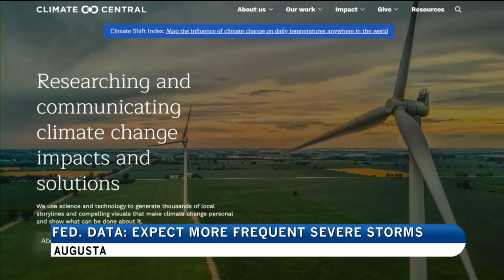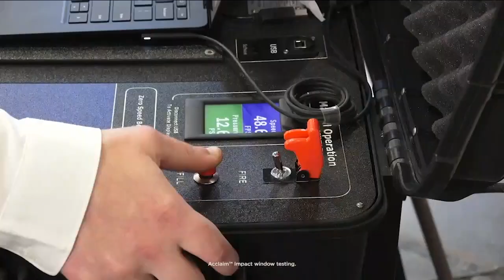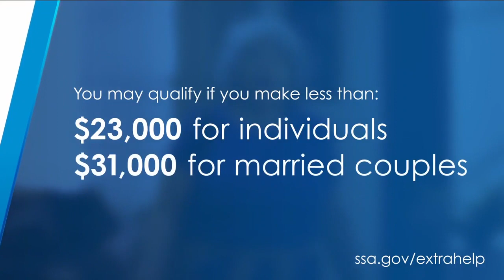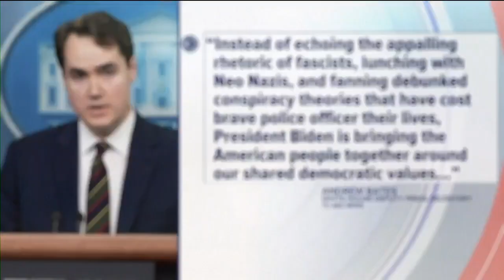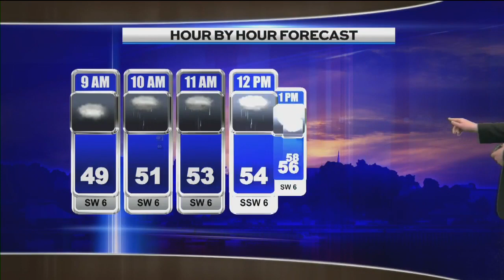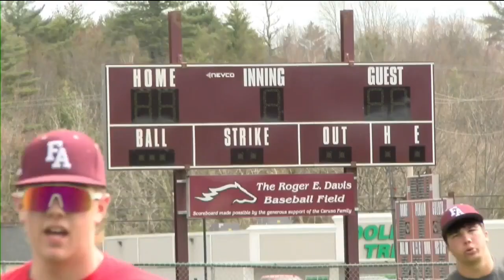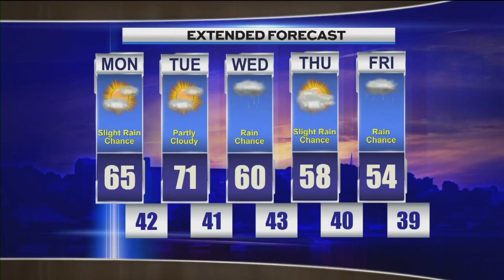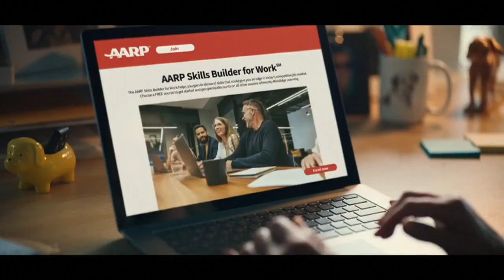WFVX Morning Fox News Monday, 05/06/2024